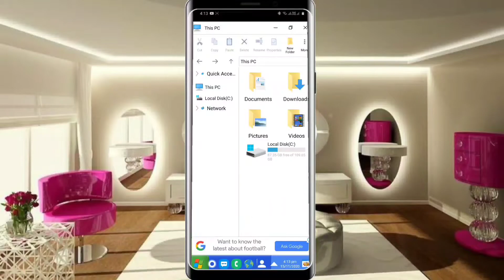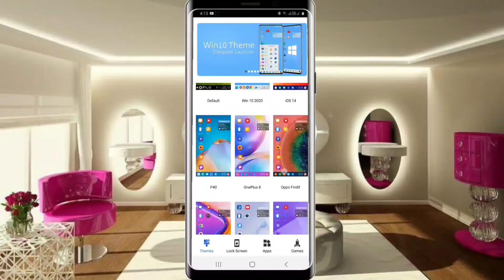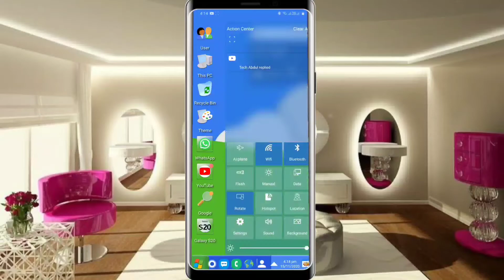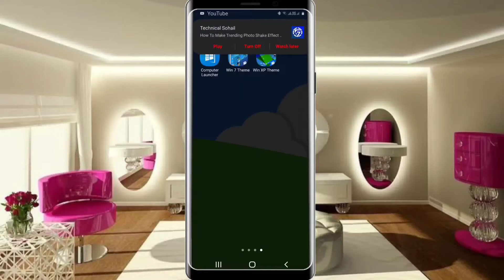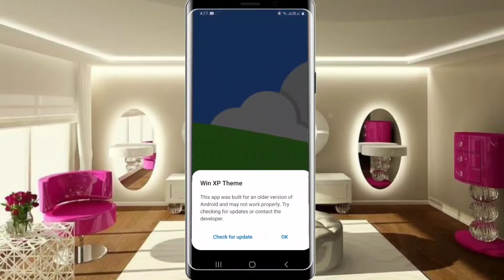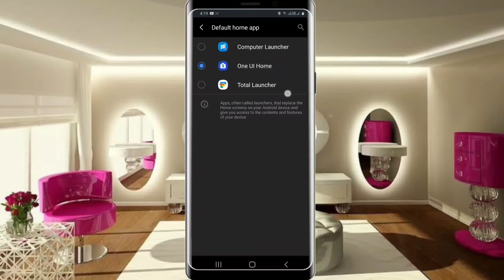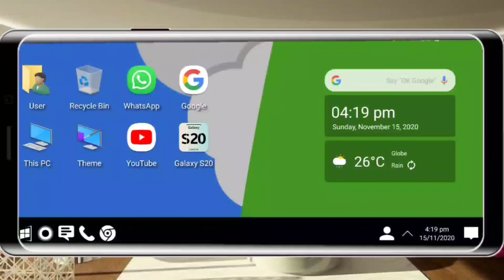মোবাইল হবে এখন কম্পিউটার || Computer Launcher Android || Unique Launcher (Win10) For Android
Launcher Win 10 is an excellent app for you to experience the Computer Launcher Metro UI for Windows 10 PC Launcher on your Android devices. Computer Launcher will make your Android phone home screen looks like a Desktop launcher style windows 10 Custom Desktop Computer

➡️Bangla tutorial
➡️Mobile tips